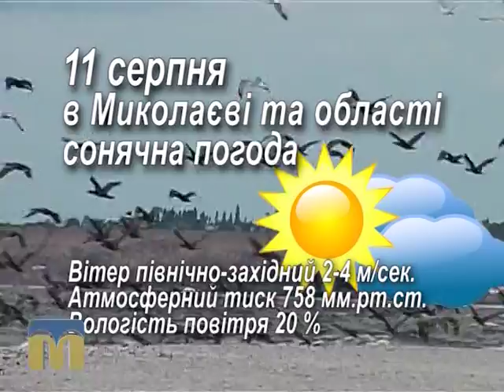Народний календар 11.08.2015